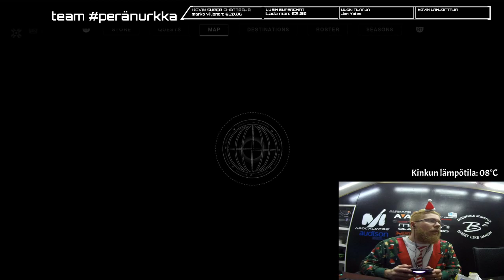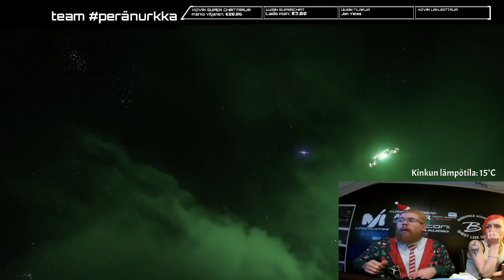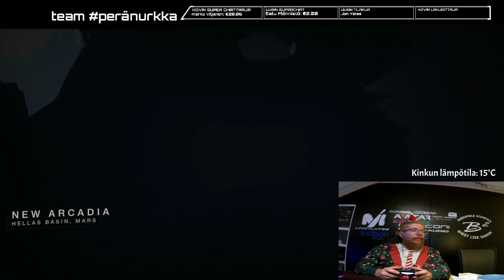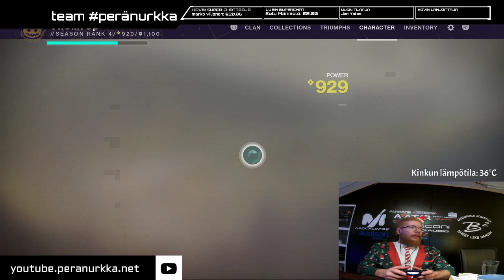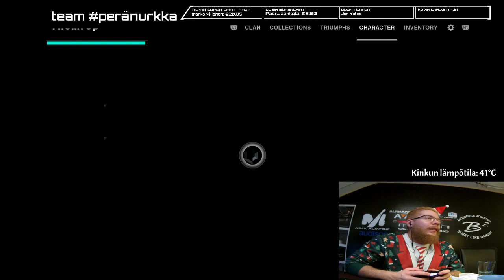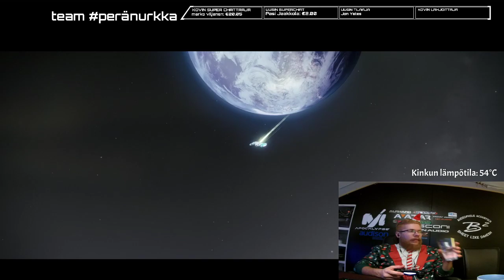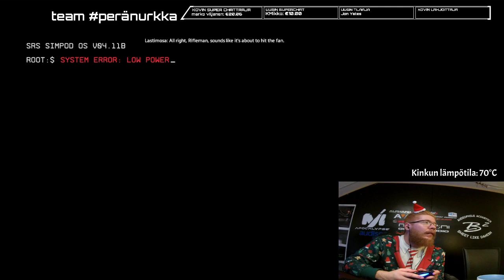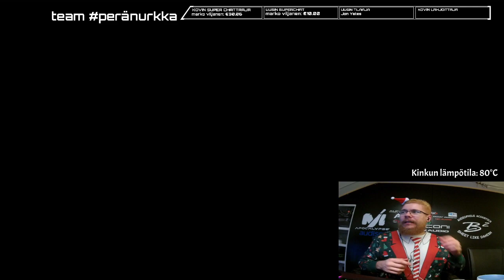Kinkunvalvojaiset!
Intro/outro:
background: